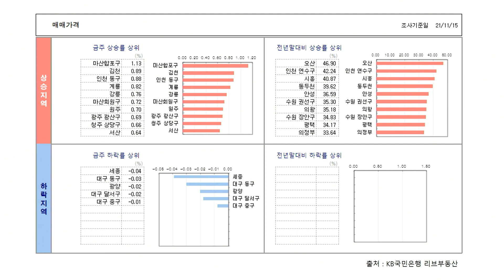[목돈연구소] 세금폭탄?부자세? 종부세 논란, 당신의 생각은?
2021년 11월 25일 (목) [목돈연구소]

💲 [이만저만 부동산] with 부동산경제연구소 김인만 소장
**종합부동산세 논란
-종부세, 작년 대비 얼마나 올랐나?
-2% 일부만의 문제인가?
-1세대 1주택에게 종부세란?
-세입자들에게 부담이 전가되지 않을까?
**공공분양 3차 사전청약
-개요
-분양가, 일정